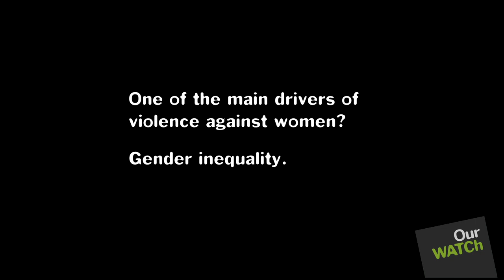International Women's Day 2015 - End violence against women and their children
Sex Discrimination Commissioner Elizabeth Broderick's message to everyone: let's work to end violence against women and their children.